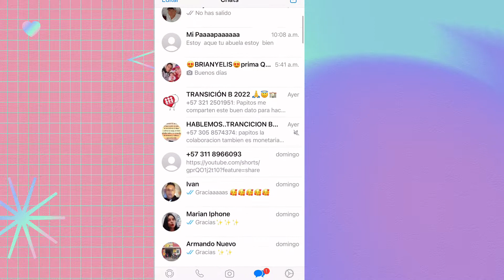COMO DARLE LIKE A LOS MENSAJES DE WHATSAAP(COMO DARLE ME GUSTA WHATSAAP)😂😭🥰/Dany Lozada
Hola mis corazones en este video les voy a enseñar a cómo darle like a los mensajes de whatsaap por si quieren saber cómo funciona esta nueva opción de la aplicación espero les funcione